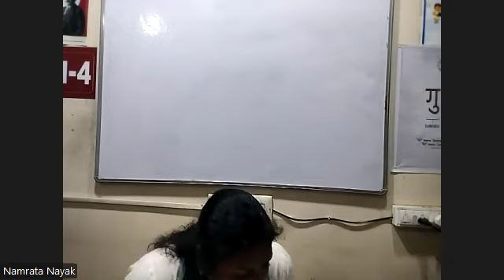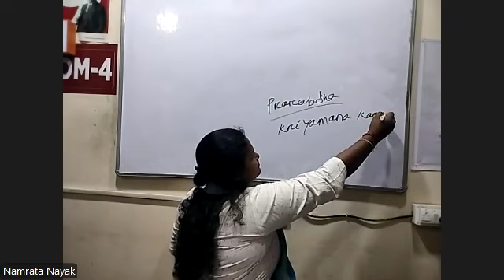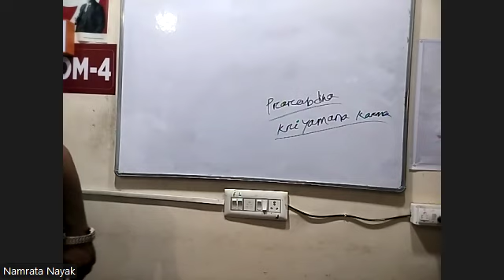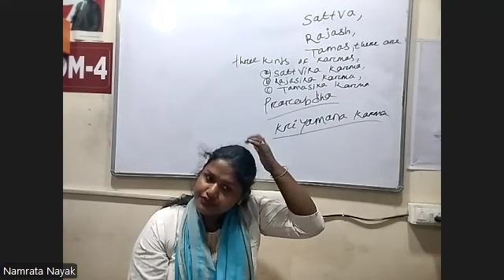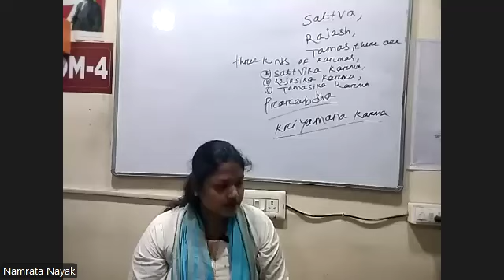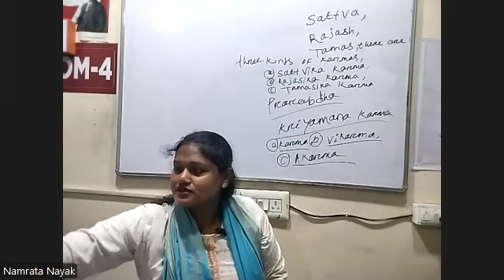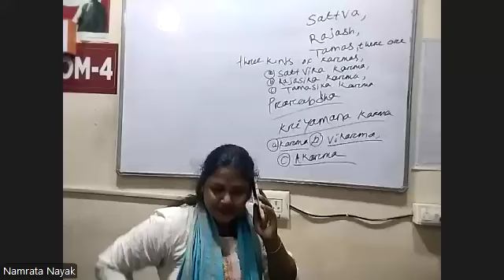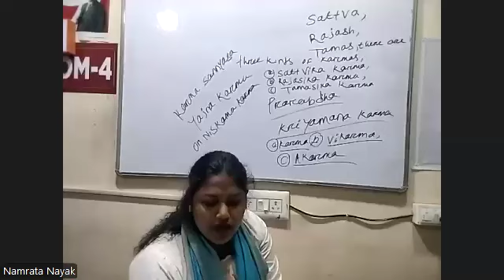LOGIC 12TH SEPTEMBER 2ND YEAR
CLASSIFICATION OF KARMA